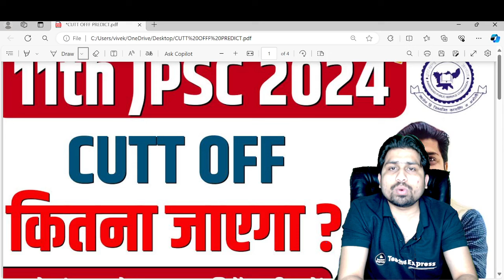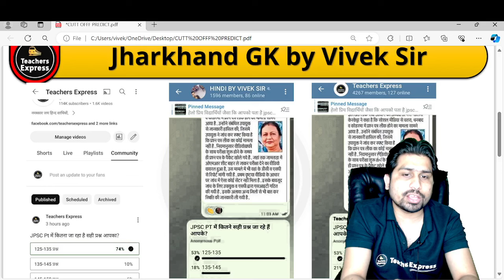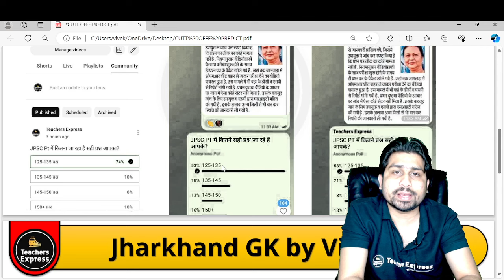JPSC Cutt Off kitna jayega | jpsc exam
11TH JPSC PAPERLEAKED !